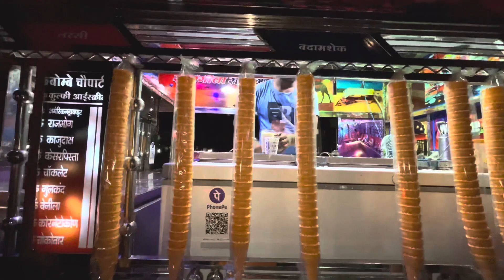Faluda special street ice cream 🍨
Hi 🤗

Cv vlogs❤️

 CV VLOGS Harina (JHARKHAND)